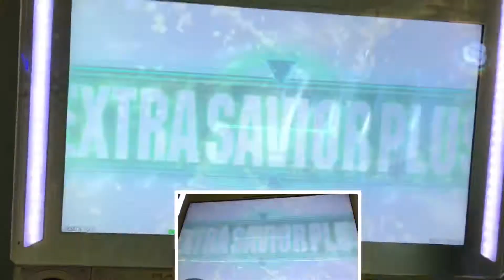初見FC【DDR WAVE】Evans【DDR A20 PLUS】 DDR DDRA20PLUS 町田ラウンドワン2021年3月11日